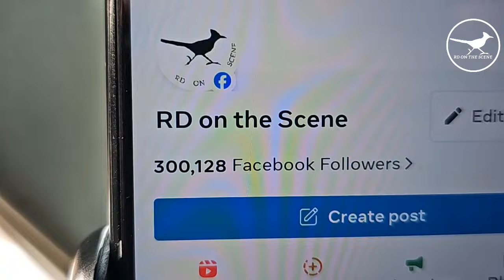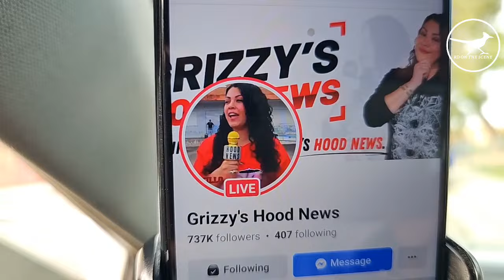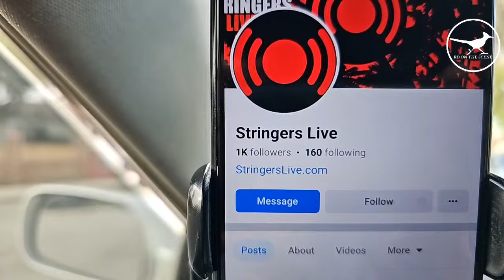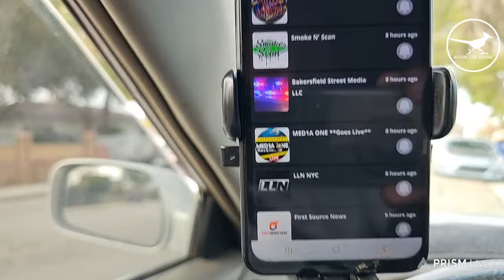Viewer Discretion 02/17/2024